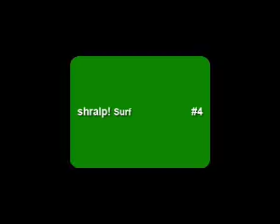shralp surf! #04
shralp surf is a bi-weekly surfing videocast.

In this episode:

- Billabong Pro Teahupoo

- Alley-oop trick tip with Shaun Cansdell

- DVD teaser: Drive Through South Africa